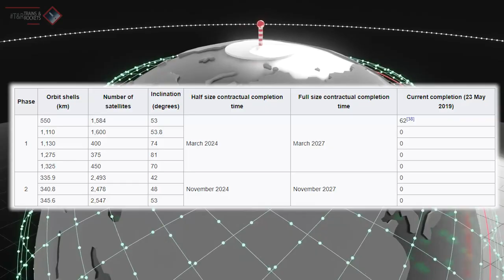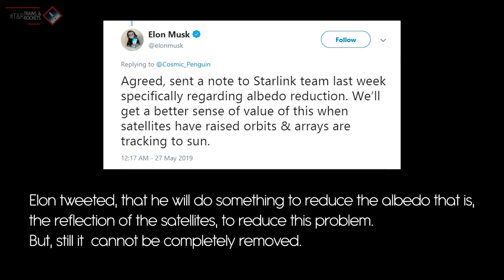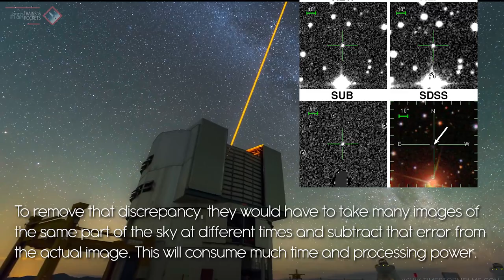What is Starlink ?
Recently SpaceX launched a pack of 60 satellites into orbit using a falcon 9 rocket. Which is a part of the Starlink Constellation aimed to provide high quality internet services to the remotest parts of the world.
But Some Astronomers are worried that it may spoil the night sky view.
Lets see in detail...

Credits: SpaceX, TimestormFilms, RealEngineering.